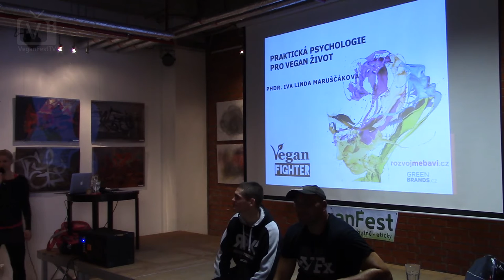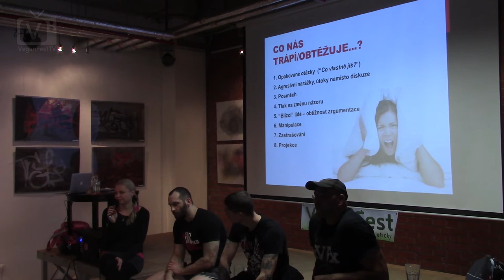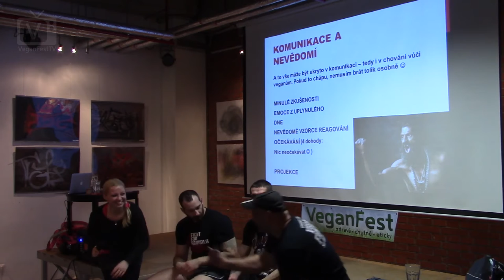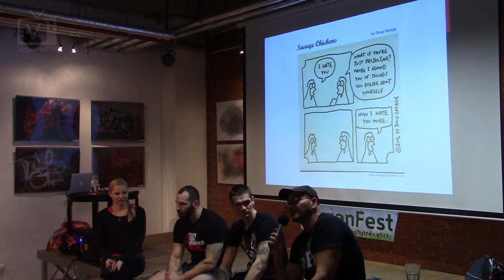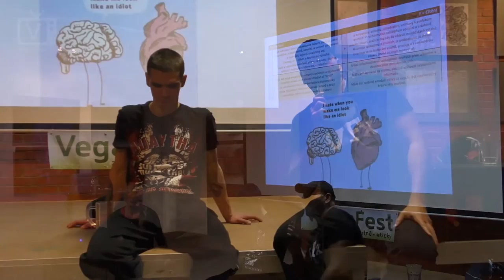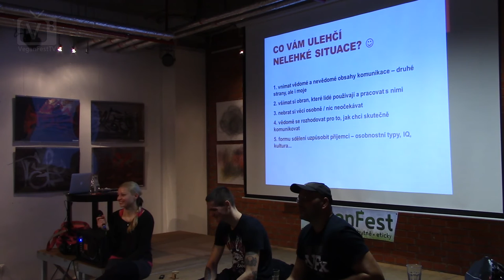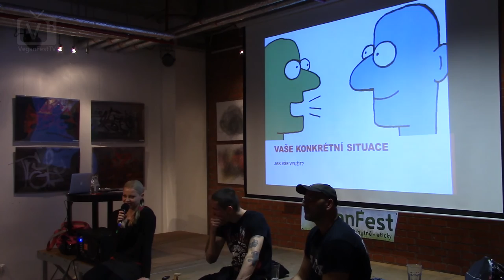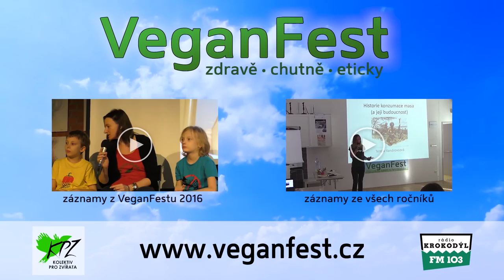PhDr. Iva Linda Maruščáková - Praktická psychologie pro vegan život (VeganFest 2016)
Návody, tipy a inspirace pro obtížné situace, které můžeme zažívat, očima psycholožky, koučky a psychoterapeutky. K debatě si přizvala tři kolegy ze skupiny Vegan Fighter. Je mezi jimi i Jan Müller, známý propagátor veganství a mnohonásobný šampion v bojových sportech.

Videozáznam jedné z přednášek v rámci festivalu VeganFest který pořádá brněnský Kolektiv pro zvířata.